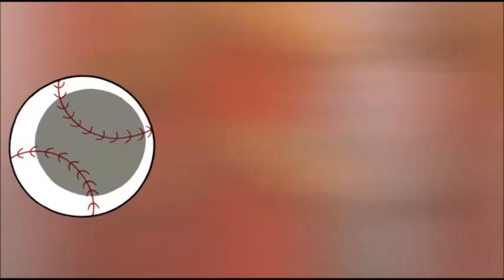Městečko Záhad Celé diely | S01E09 Časoprostorový vepř (7. diel)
Všetky práva idú Disney Česká Republika = oficiálna stránka: disney.cz